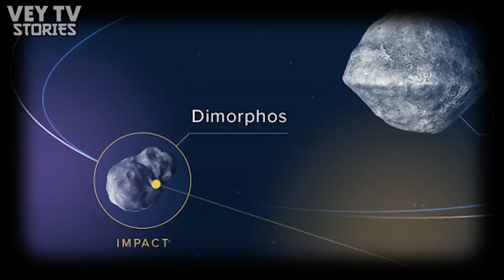ANG UPDATE SA NASA DART MISSION NA SUMALPOK SA BULALAKAW!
NAKAKAMANGHA! Kaya na nating Protektahan ang Earth laban sa mga Asteroid! PANOORIN ANG FULL VIDEO!

Creators Note :

This channel is intended for education, comment, research, criticism, scholarship which benefits the public. The creator will make sure to upload only factual contents. Most of the videos, photos and music used in this upload are UNDER CREATIVE COMMONS, PUBLIC DOMAIN or internet files that are labeled as "FOR REUSE AND MODIFICATION". The creator of this channel does not have intention to give different meaning from the original file or to humiliate anyone in the content. If you have claims, the creator is willing to delete or re-edit his uploaded video. Any inquiry, send us direct message to our FB Page and other Social Media account.